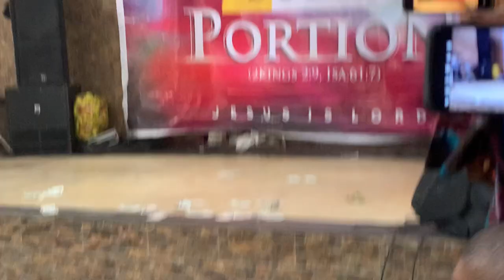A beautiful dance presentation at the Children and teens annual celebration in church